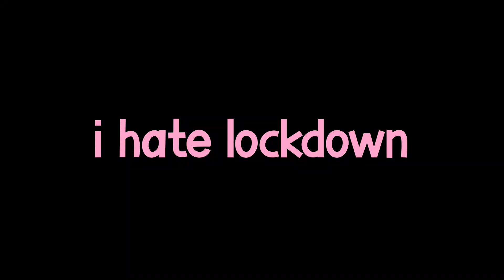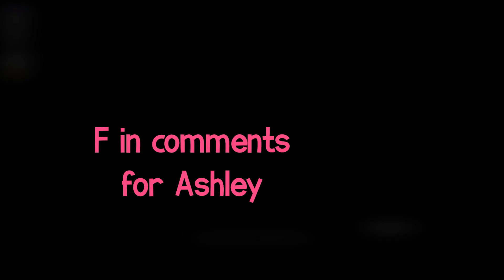DR'S PRESCRIPTION?? [#9]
Hope everyone is staying safe and sane out there. Cabin fever's really hitting hard D:

Stay Safe, Home and Sanitized (◕ω◕✿)